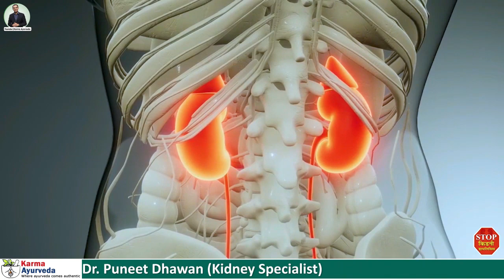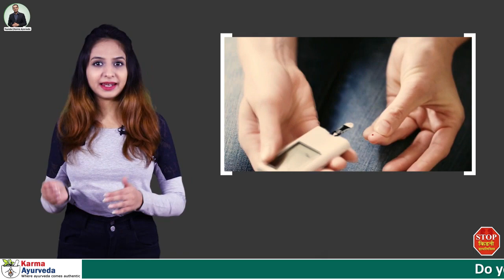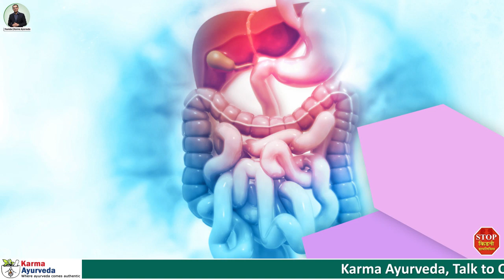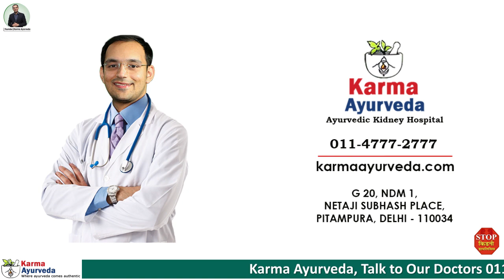ये तेल करे Creatinine को कम | Oil To Reduce Creatinine Level | Kidney Treatment without Dialysis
What type of oil should be included in a diet for a patient suffering from kidney disease, and why? Also, if a kidney patient does not pay attention to this, what complications can he face? This channel strives to solve every dilemma that a kidney patient may suffer. For the answers to these questions, do see this complete video carefully.

Kidney patients are always confused about food choices. Besides, there is also a problem as to how to prepare their food. Oil is a crucial part of our food. And for kidney health, it is vital to choose the right oil.

Not all types of oils are suitable for your kidney health. Instead, some types of oils in kidney disease can also be harmful to you and your health. It is because of the components present in the oil, the amount of protein, and the electrolytes present in it.

By consuming the wrong oil in your diet, you can increase the level of protein and creatinine in your blood. And this can affect both digestion and excretion processes in your body.

In this video, you will know what oils are suitable for kidney patients and why. By the end of the video, we hope to solve all your queries. If you still have any questions, you can ask us by commenting on it in the section below.

Plus, we suggest you know about the right amount of oils to be used, talk to your dietician, and get the right advice. If you consume them more, then these can also affect your health.